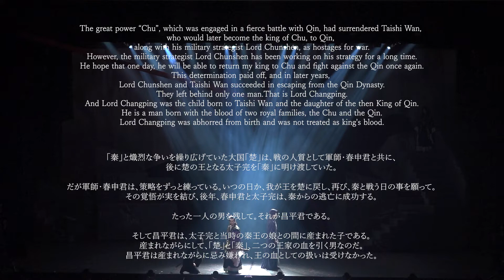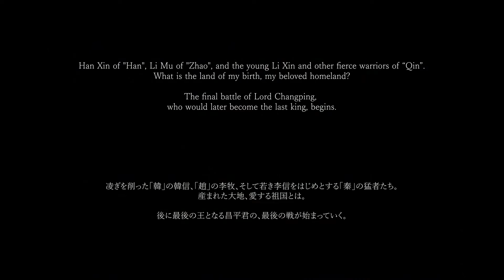"MOTHERLAND" // DisGOONie "Sailing" Vol.10 anniversary ship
DisGOONie "Sailing" Vol.10 anniversary ship
"MOTHERLAND"

at MORINOMIYA PILOTI HALL (OSAKA)

DECEMBER 18, 2021 13:00/18:00
DECEMBER 19, 2021 13:00

大国「秦」は、七つの国にまたがる中華全土を統一。
後に、「秦」の始皇帝となる嬴政の覇業である。

だがその覇業に最も力を成し、最も軍略を用い、
秦の宰相として始皇帝・嬴政を支えた天才軍師がいる。
名は、「昌平君」。
知に長けながらも、武をも有した天才である。

悲劇に満ちたこの男の生涯は、始皇帝・嬴政と常にあり、
そして数奇な運命が二人を分かつことになる。

大阪公演
2021年12月18日(土)～19日(日)
全3ステージ
森ノ宮ピロティホール